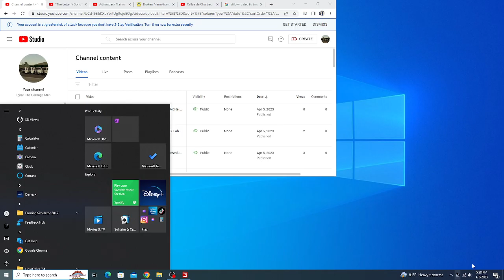Waste Management Mack LE McNeilus AFE (FS19)